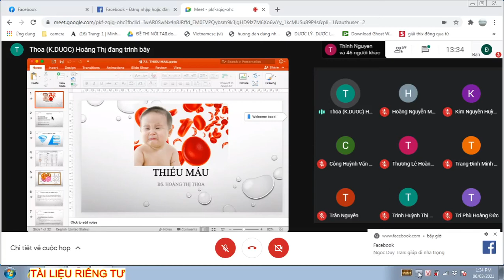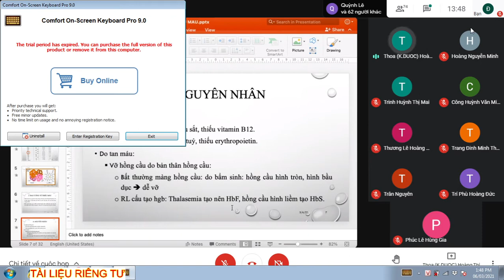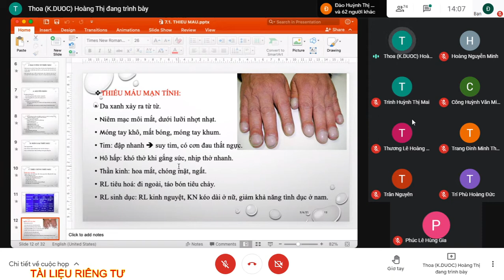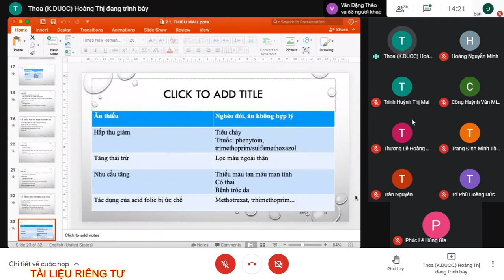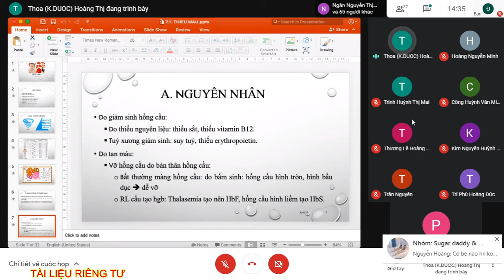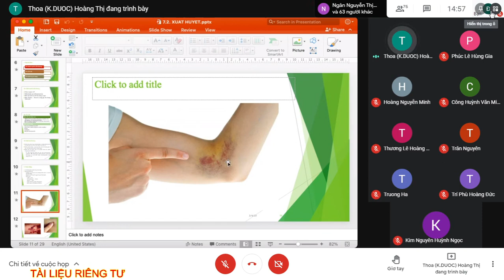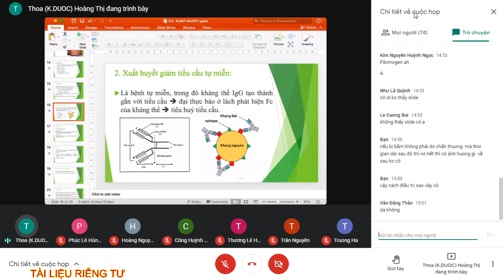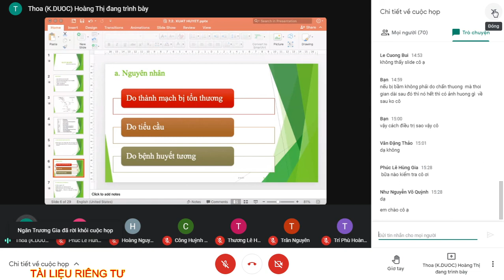Bài giảng buổi 2 : Bệnh học cô Thoa- Thiếu Máu